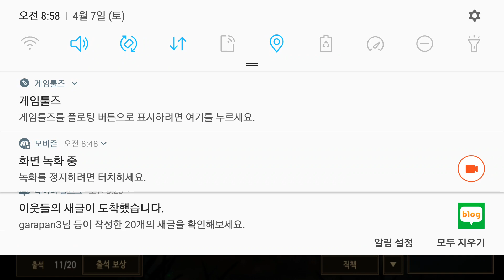드빌M 연구소 땅 말덱 과연 땅 미니의 아성을 물리칠수있을까?! 저스펙 땅 말덱 키우기전 영상! 결과 : 가능성 있어보입니닷! Dragon Village M [대잭팟 게임실황]